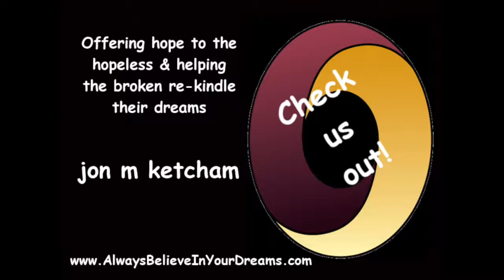FailureTalks Trailer 07152017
My attempts to make sense of my own insignificant life and my audacity in thinking that my experiences might be worthy of sharing with others are what gave rise to this talk. Rejected 25X over a 3 1/2 year period by TEDx and TED events all over the country, and in Canada too; it remains the talk of my life nonetheless.

UPDATE: now rejected 27X!